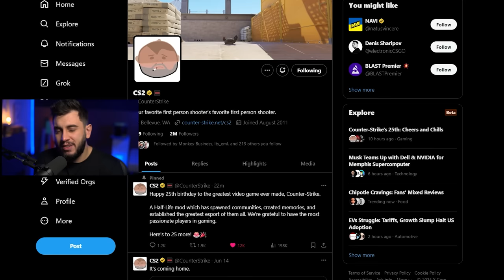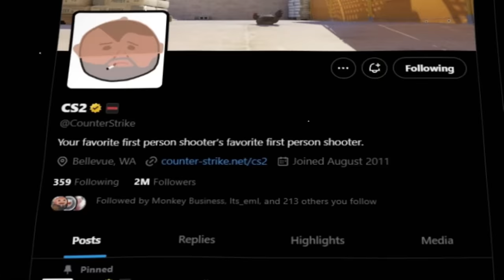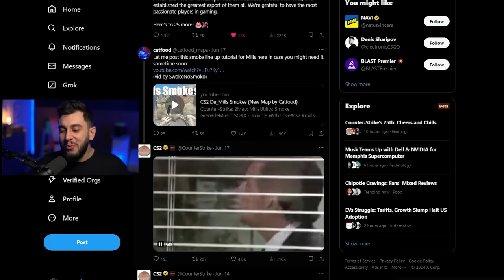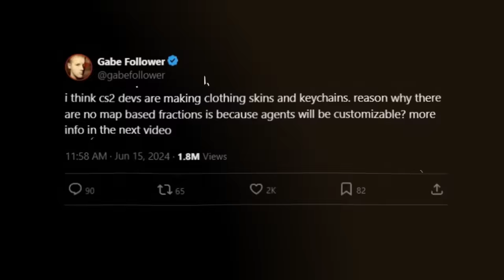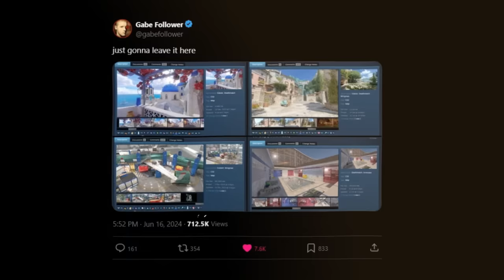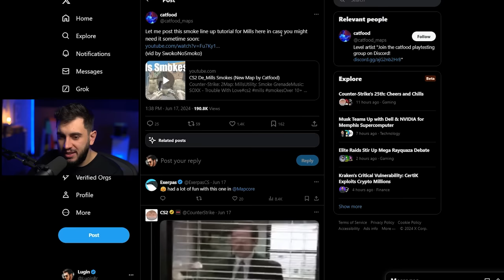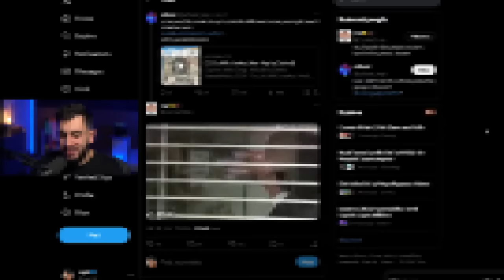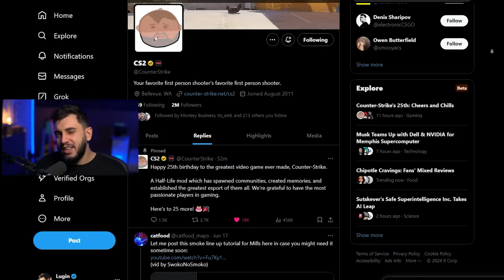Tudo que VAZOU da Nova Atualização do CS2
Hoje comemoramos o 25º aniversário do Counter Strike, e rumores apontam a maior atualização do CS2 e uma nova operação.